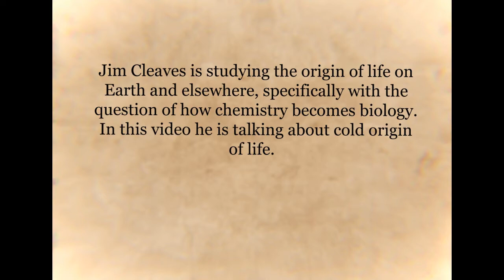The Journey of Origins of Life Scientists Series - Jim Cleaves on Origins of Life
Jim Cleaves is studying the origin of life on Earth and elsewhere, specifically with the question of how chemistry becomes biology. He is interested in how simple organic compounds are produced from cosmically abundant inorganic compounds under geochemically plausible conditions, and how these compounds self-organize to form more complex and potentially self-replicating systems. In this video, Dr. Cleaves is talking about his research work and his journey as a scientist.
This video was created by Rabeea Rasheed, a Research Associate with the Blue Marble Space Institute of Science's Young Scientist Program (YSP).